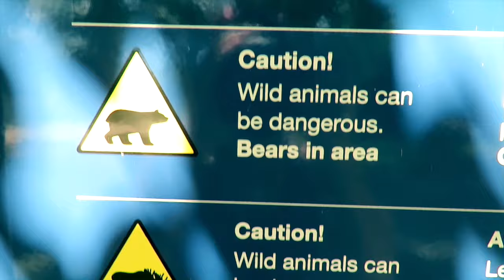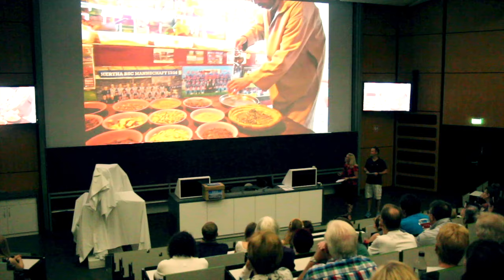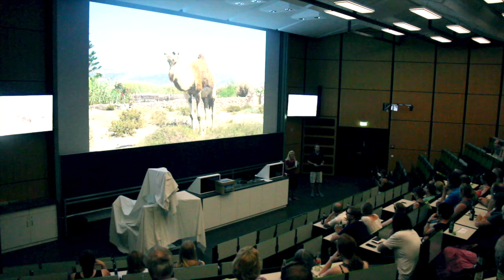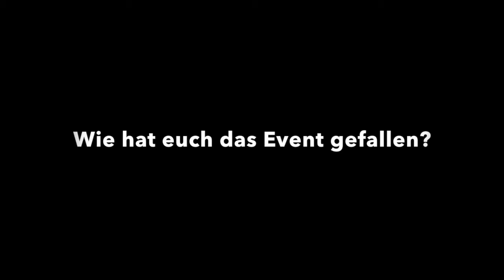Job gekündigt - Wohnung gekündigt - Koffer gepackt! WELTREISE | Max Green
Kanal von Sonja & Chris ➤ goo.gl/xP3WC9

Ich habe meine Wohnung gekündigt, meinen Job gekündigt und bin dabei die Koffer zu packen! Was mich dazu bewegt hat und warum ich das ganze mache... erfährst du im Video.

Viel Spaß!
Lg, Max

Für Links zu Webseiten oder Videos anderer Nutzer übernehme ich keine Haftung! Alles was ich erzähle und ausprobiere habe ich selbst recherchiert, es sind meine persönlichen Erfahrungen und eventuelle Beurteilungen über Produkte, Marken, Ladenketten entsprechen meiner persönlichen Meinung.